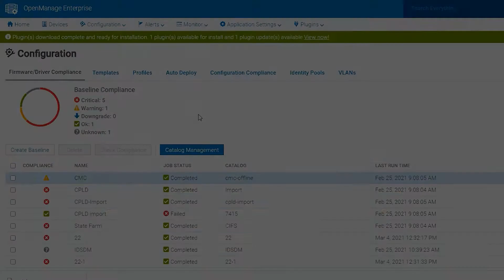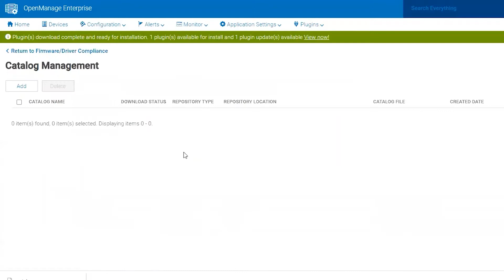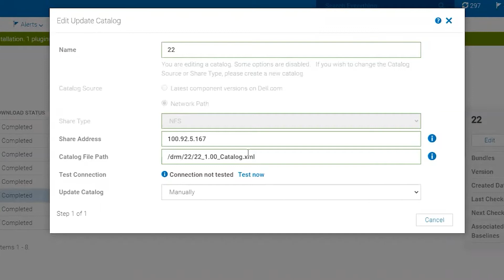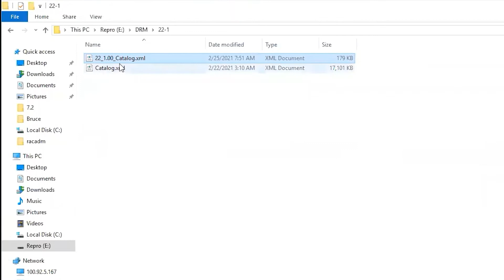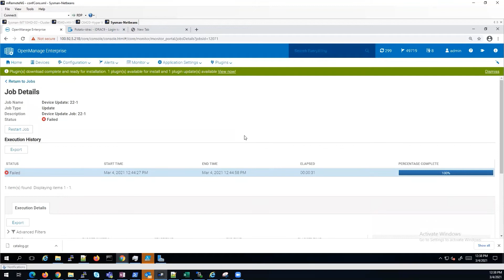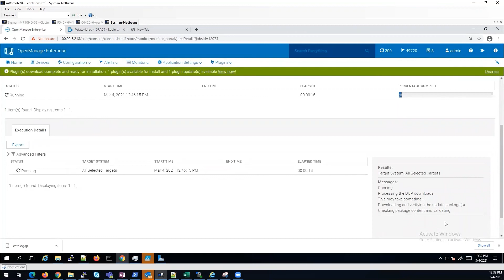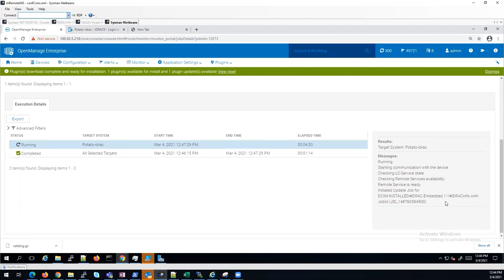OpenManage Enterprise Offline Update Troubleshooting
Here's how to troubleshoot issues you may come across when performing offline updates with catalogue and DUP files.